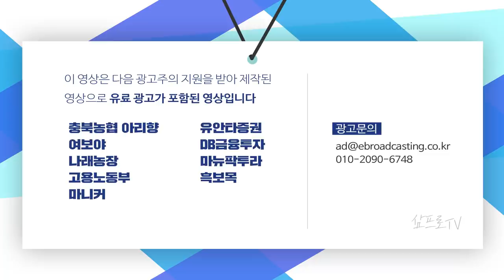아이폰12의 중국시장 질주.. 화웨이 빈자리 어디까지 가져올까? f.염승환 차장